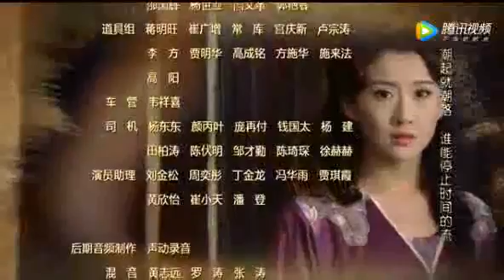THE PAIN KILLER EP 43 THE ANIMAL IMETAFSILIWA KISWAHILI | JOZZY DJ